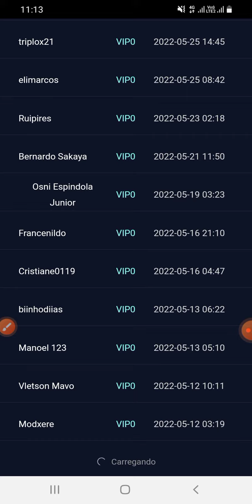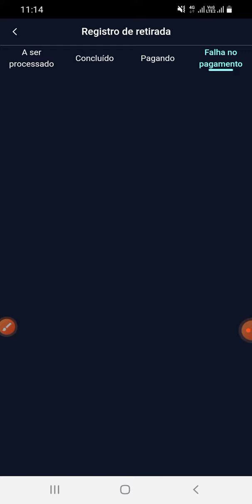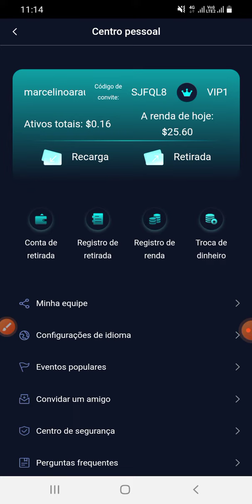VIP0 Tem Só 2 dias Para Atualizar VIP1 e Aproveitar o Preço Antes do Aumento dos VIPs Diamond Média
Diamond Média

A plataforma que está mudando vidas.

Cadastre-se agora e já receba 118 USDT em seu saldo do VIP0

A atualização para o VIP1 custa 246 USDT

Logo para você atualizar para o VIP1 basta depositar 138 usdt e você já irá ganhar 4,96 por dia válido por 120 dias

Como VIP1 você poderá fazer uma retirada todos os dias

Demora só alguns minutos para o dinheiro cair na sua conta da Binance

Forme sua equipe e aumente seus ganhos e retiradas todos os dias

Venha para o meu grupo de apoio e suporte no telegram para que eu possa lhe ajudar em como fazer seu trabalho na Diamond Média 👇🏻